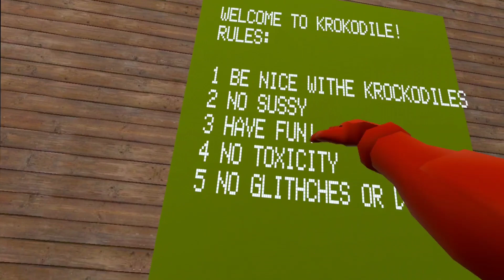I Made A GORILLA TAG FAN GAME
from "Everywhere at the end of time" album.
released September 22, 2016
The Most Important Treasure · Josef Bel Habib

Day at the Circus

Composer: Josef Bel Habib
Music  Publisher: Josef Bel Habib